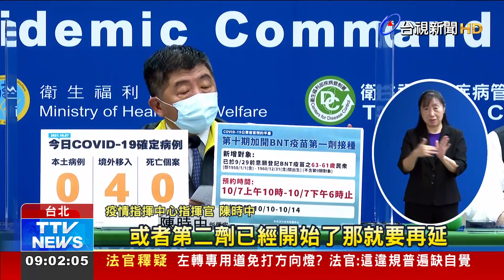BNT疫苗又到貨 有望提升疫苗覆蓋率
指揮中心加開讓9/29前，完成BNT登記的61到63歲民眾上平台預約。未來第十二輪，可望開放第一劑BNT疫苗，給23到46歲民眾施打，還有大約一百萬人可以打莫德納第二劑，預計22號後，十天內要打280萬劑。外界質疑BNT現在一下大量到貨，會不會有一時間太多打不完的狀況？指揮官陳時中表示接下來也有開放打第二劑BNT的需求，沒有過量問題。另外，陳時中昨天喊出，只要第一劑疫苗覆蓋率達到7成，就能再鬆綁防疫規定，以目前施打速度計算，最快10/16號，就有望達標。